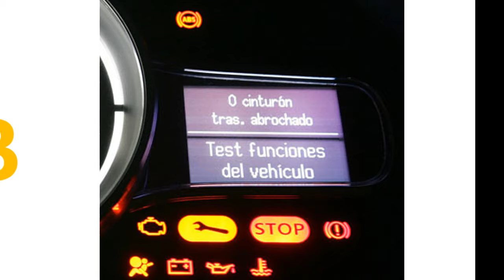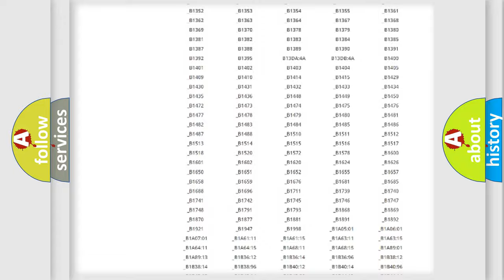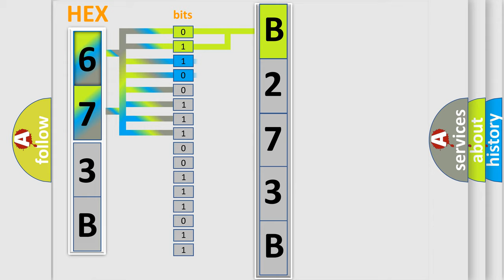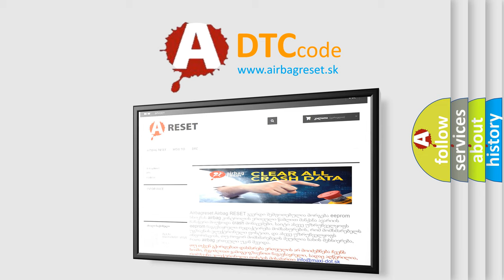DTC Mazda B273B Short Explanation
Contents:
0:21 Basic DTC analysis according to OBD2 protocol standard.
1:48 Insight into programming
2:58 A diagnostically understandable description of the Diagnostic Trouble Code
3:05 Basic error definition

Make:
Mazda
Code:
B273B
Definition:
DIS Low Voltage Detected
Description:
This code is set when the supplied power of Head unitr is under 9V.
Cause:
 Openor short in circuitbatteryHead unit